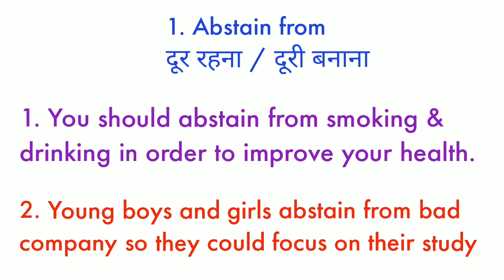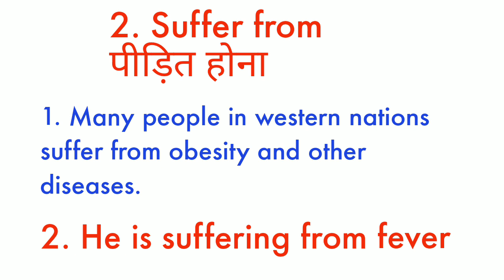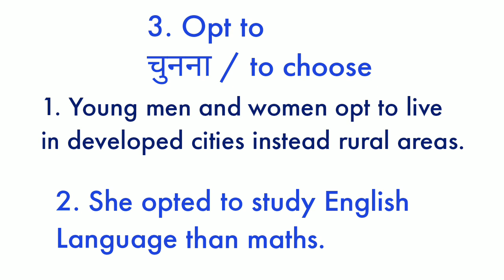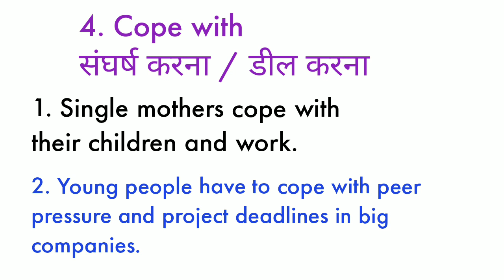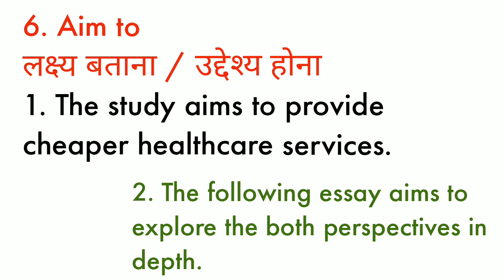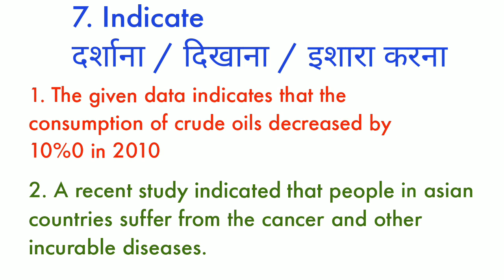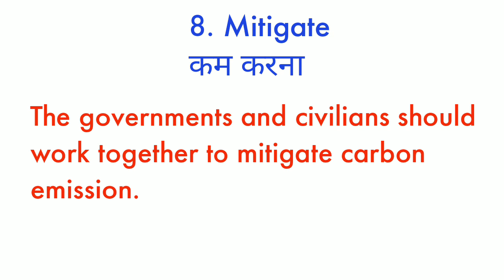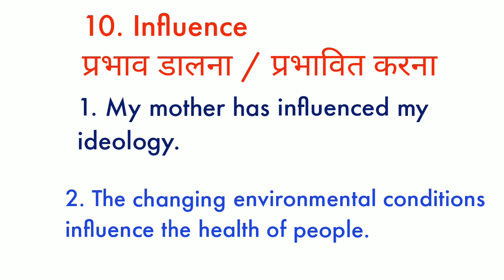Top 10 Words to Get 7+ Band in IELTS Speaking & Writing | Advanced Vocabulary for IELTS | Synonyms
Hello Friends, In this video we are sharing 10 Words to Get Band 7 or more in IELTS Speaking and Writing. Use these words grammatically & appropriately to impress the examiner and score High

Your English Coach is a leading English Language Teaching and Learning Platform Where we create videos tutorials for English Learners and IELTS Aspirants , For IELTS Test Takers , We cover all four modules of IELTS such as Reading , Writing , Speaking , Listening. We also cover various queries of IELTS learners like, how to get band 6 in IELTS , How to obtain Band 7 in IELTS , How to score band 8 in ielts , how to get band 9 in IELTS , We explain high frequency Vocabulary to get desired bands in IELTS.
You can also find latest Speaking Interview Questions , Recently asked IELTS Writing task 1 and Writing Task 2. How to solve IELTS Reading and Listening.

In this Channel , We help you with wide range of Spoken English Material , Learning English Grammar , Day-to-day – Vocabulary , Daily used English expression and phrases, How to give presentation in English , How to speak English Fluently , How to write effective e-mail , essay and report in English. We also teach Newspaper and Magazines Vocabulary.